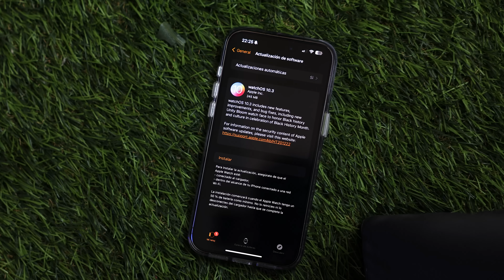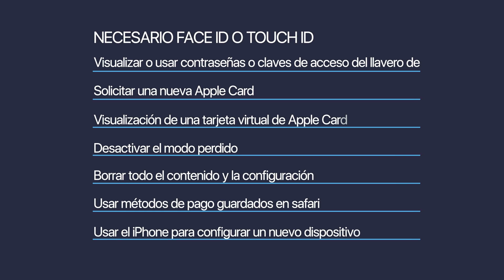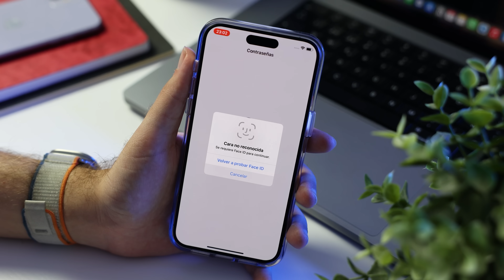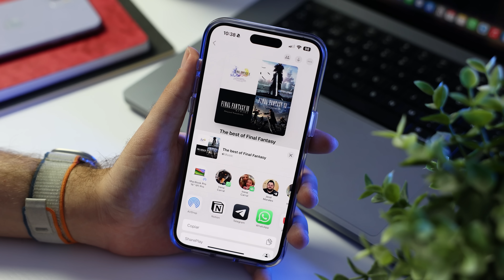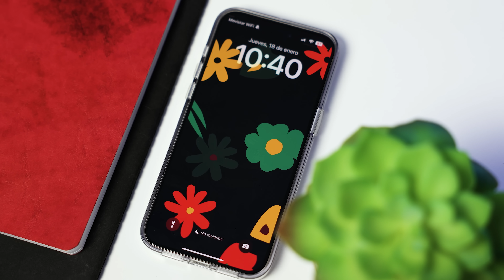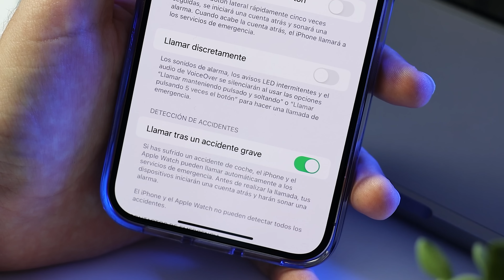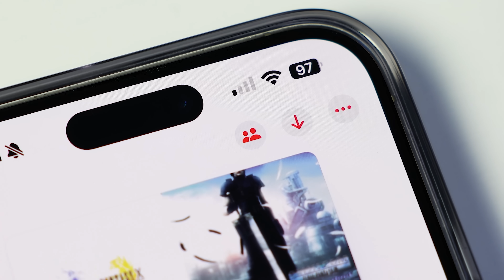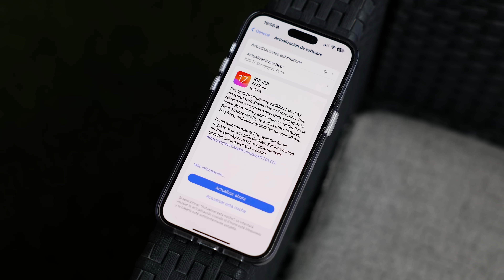iOS 17.3 review a fondo - TODAS las NUEVAS FUNCIONES y cambios para tu iPhone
¡Descubre las últimas novedades de iOS 17.3 en este análisis detallado! Comparamos el rendimiento de iOS 17.3 y 17.2 en el iPhone 15 Pro Max y el iPhone 11, centrándonos en la velocidad y la duración de la batería. Exploramos las nuevas características de iOS 17.3, como la nueva función llamada “protección para dispositivos robados,” que te permite bloquear tu iPhone y evitar que accedan a tus datos, contraseñas y tarjetas si te lo roban. También las listas colaborativas de Apple Music, una característica que te permite crear y compartir playlist con otros usuarios de la plataforma de música de Apple.

¿Queréis saber más? ¡No os pierdas el video!

Capítulos del video:
0:00 - Apple lanza iOS 17.3 y equipos compatibles.
1:22 - Hoja de actualización, tamaño, nº de compilación y módem.
1:46 - Novedades de iOS 17.3
8:14 - Rendimiento de iOS 17.3
11:03 - Conclusiones